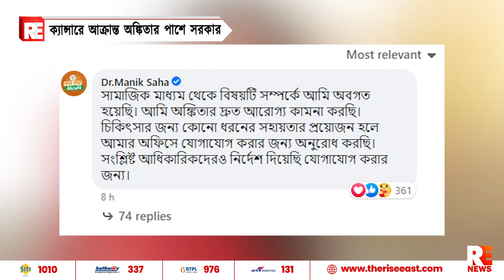ক্যান্সারে আক্রান্ত অঙ্কিতার পাশে সরকার